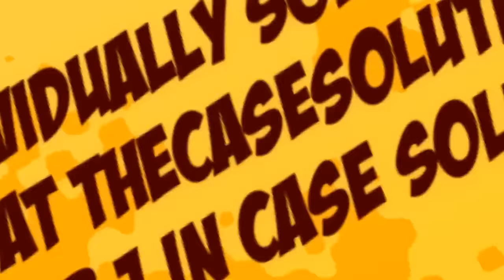Jia Wu Goes West Case Solution Analysis- TheCaseSolutions.com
This case is about JIA WU GOES WEST

Get your JIA WU GOES WEST Case Solution at TheCaseSolutions.com